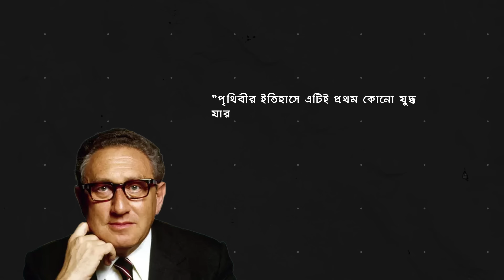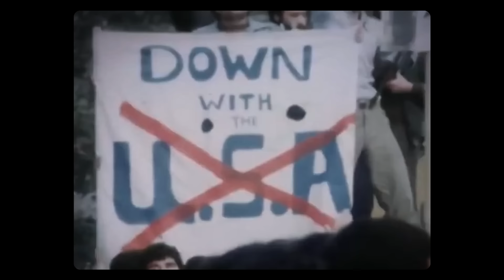সাদ্দাম হোসেন কেন ইরান আক্রমণ করেছিলেন ?| আদ্যোপান্ত | What Caused the Iraq-Iran War?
প্রথম বিশ্বযুদ্ধের পর মধ্যপ্রাচ্যে অনেক স্বাধীন জাতি রাষ্ট্রের জন্ম হয়। এরপর কেটে গেছে প্রায় ১০০ বছর। আর এই ১০০ বছরের ইতিহাস ঘাটলে দেখা যাবে, এই অঞ্চলটিতে সবসময়ই কোনো না কোনো যুদ্ধে লেগেই ছিলো। যেগুলোর মাঝে ইরাক-ইরান যুদ্ধটি ছিল সবচেয়ে মর্মান্তিক ও রক্তক্ষয়ী। ১৯৮০ সালে শুরু হওয়া যুদ্ধটি টানা ৮ বছর ধরে দুই দেশের প্রায় ২০ লাখ মানুষের প্রাণহানির কারণ হয়েছিলো। উভয় পক্ষের ক্ষয়ক্ষতির পরিমাণ ছাড়িয়ে গিয়েছিলো প্রায় ৪০,০০০ কোটি মার্কিন ডলার।

ইরাক-ইরান যুদ্ধ চলাকালে সাবেক আমেরিকান স্টেট সেক্রেটারি হেনরি কিসিঞ্জার বলেছিলেন, "পৃথিবীর ইতিহাসে এইটিই প্রথম কোনো যুদ্ধ যার পরিণামে দু পক্ষই পরাজিত হবে।" হয়েছিলোও তাই। ১৯৮৮ সালে যুদ্ধটি শেষ হলে, দুই দেশেরই প্রাপ্তি বলতে ছিলো কেবল লাখ লাখ মানুষের মৃত্যু আর ধ্বংস।

কিন্তু কেন ও কিভাবে শুরু হয়েছিলো ইরাক-ইরান যুদ্ধ, তাই জানার চেষ্টা করবো আদ্যোপান্তর আজকের পর্বে।